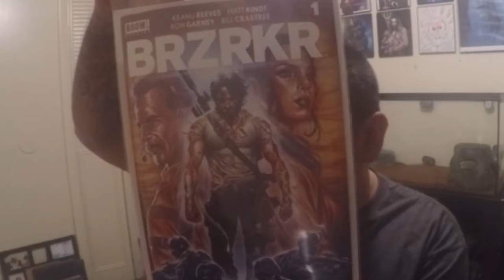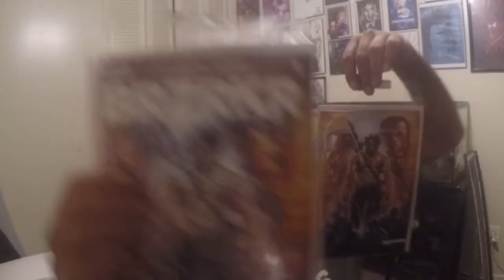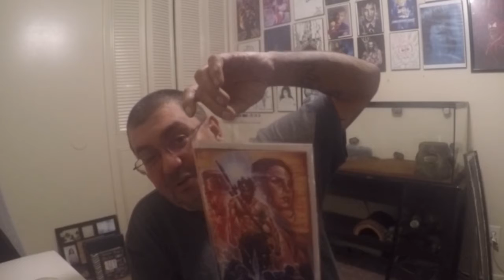WTF is in the bag?? Keanu Reeves and Tom Mcdonald Are Stumped!!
Picked up some goodies today. Checked out a new comic book store. Keep coming back for what's new in the world of pop culture.

If your in Tulsa OK, Stop by and check out Impulse creations comic book store